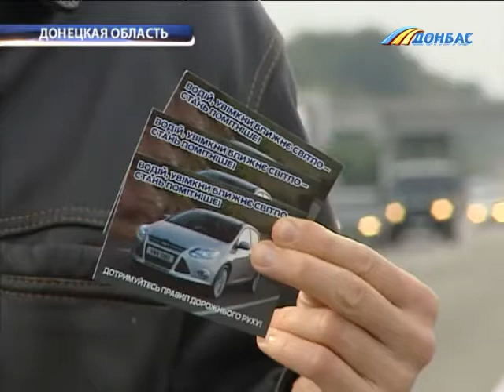С 1 октября водители обязаны даже днем включать на трассах ближний свет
На украинских дорогах станет светлее. С сегодняшнего дня водители обязаны даже днем включать на трассах ближний свет. Нарушителей ждет штраф -- 425 гривен. Соблюдают ли автолюбители новые правила?